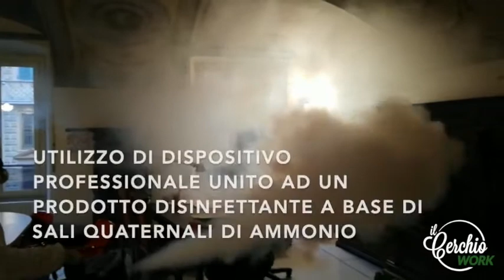Interventi di sanificazione per COVID-19 conclamato